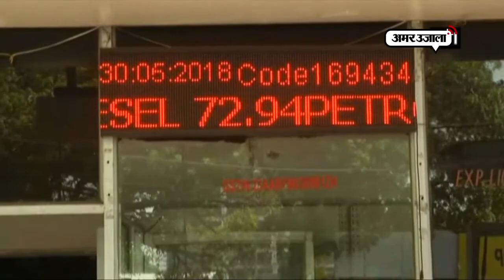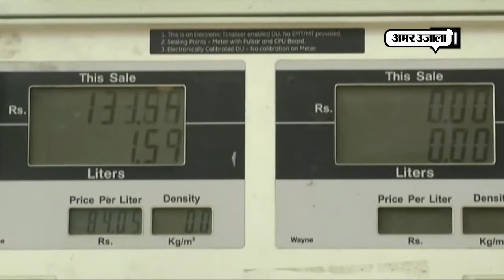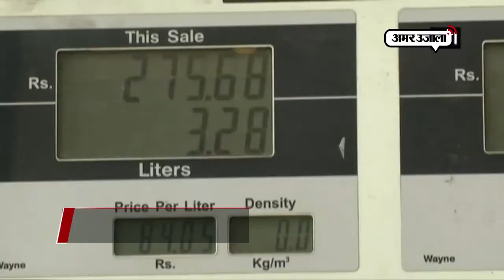Petrol Diesel Prices: तो क्या अब पीएम मोदी का नसीब ‘खराब’ चल रहा है?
भारत में हर रोज पेट्रोल-डीजल की कीमतें बढ़ रही है। पेट्रोल की बढ़ते कीमतों के बीच लोग पूछ  हैं कि क्या पीएम मोदी का नसीब खराब हो गया है? आखिर लोग ऐसा क्यों पूछ रहे है।